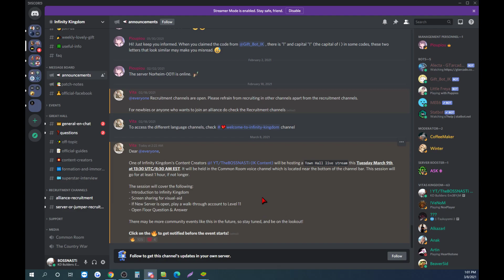Infinity Kingdom | Weekly Town Halls in IK & S8 Discords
*To Join Server 8 Kingdom Discord

Welcome to Infinity Kingdom, an MMO RTS game similar to Rise of Kingdoms, but different enough to hold it's own in the genre.

In todays video we talk about our Weekly Tuesday meetings for the Server 8 and Official IK discord plans going forward.

00:00 - Start